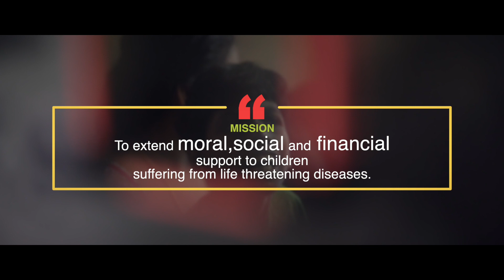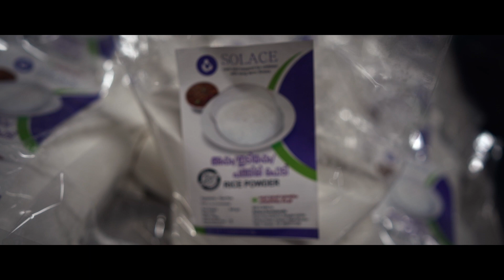FAMILY STRENGTHENING PROGRAM - DOCUMENTARY